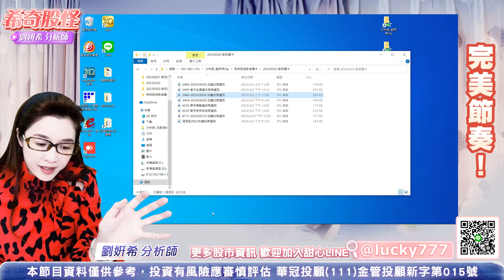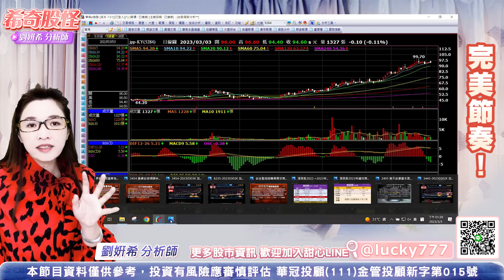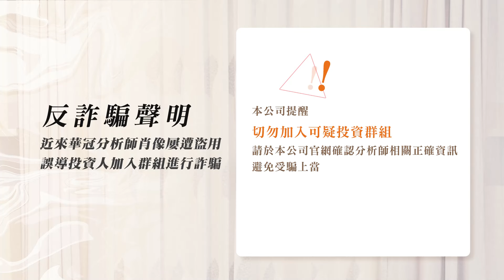希奇股怪-直播碎碎唸-2023.03.03